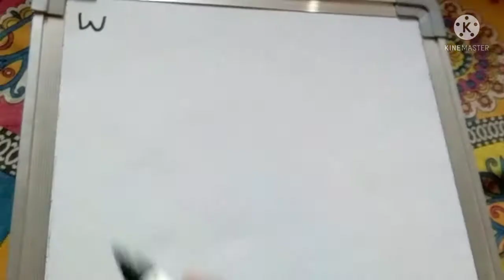how to draw sleeping child drawing easy way || सोते हुए बच्चे का चित्र बनाना सीखें